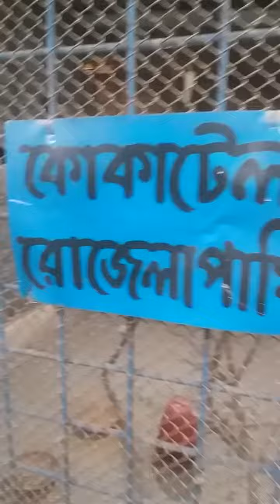Mymensingh Mini Zoo